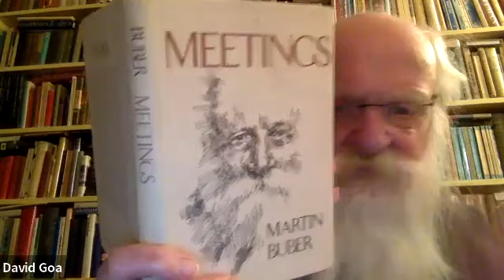Maximos Seminar_Year 2 - Session 7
The Maximos Seminar aims to reflect on all of the saint's work, in English. From within the traditional conceptions and perceptions of his work, with Maximos the Confessor we walk through his phrases and icons, learning from his paths of thinking how our life together has meaning beyond our presumed horizons.

Themes: ‘is and is more’; the simple; approximation
Text: Ambigua vol. 1, pgs. 267-309, (Amb. 10, cont.)